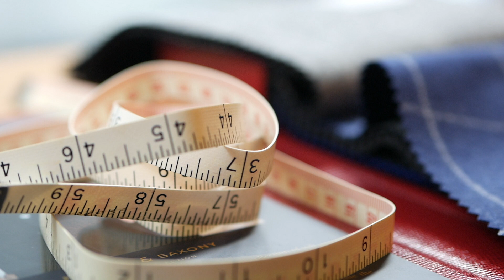CUFFS裁縫創辦人Ian解釋為何羊毛是高級西裝首選的布料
第一集是關於羊毛的系列，CUFFS創辦人Ian將會解釋為何大多數西裝都會選用羊毛作主要物料。 因為羊毛既透氣，冬暖夏冷，更會吸收水份和防菌。 所以成為一件耐穿的西裝最理想物料。